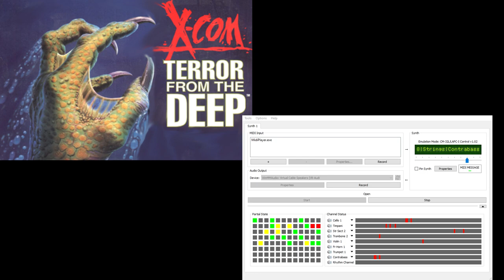X-Com TFTD CM-32L OST - T'leth Briefing (Extra Reverb)